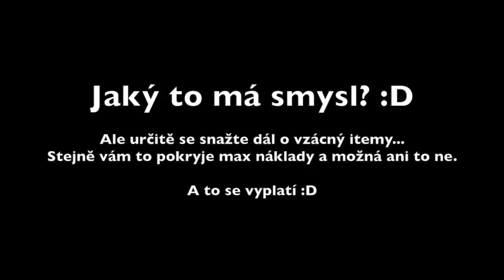NEJLEPŠÍ LOTERIE NA SVĚTĚ - CS:GO BEDNIČKY (NEJLEPŠÍ INVESTICE MÉHO ŽIVOTA)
HLAVNÍ JE STÁLE VĚŘIT :D